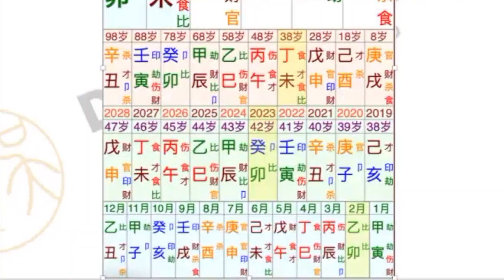When will you win 4D using Bazi | 八字-易经-奇门遁甲-数字命理-面相-风水